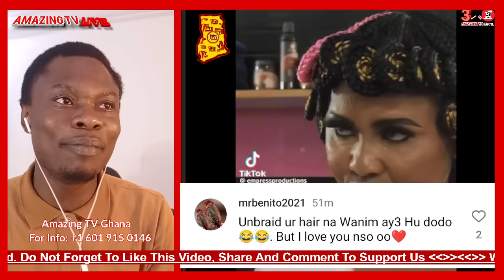Wanim Ayɛ Hu Dodo; Mcbrown Wig And Make Ups Causes A Stir. Nana Yeboah Shows Hw Good He's Feeling